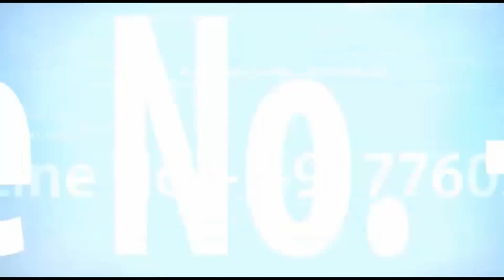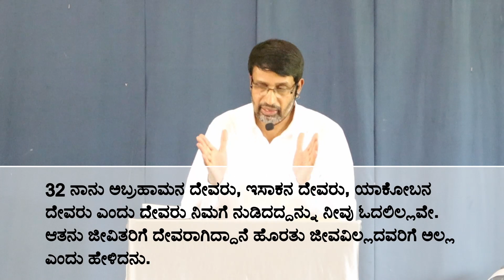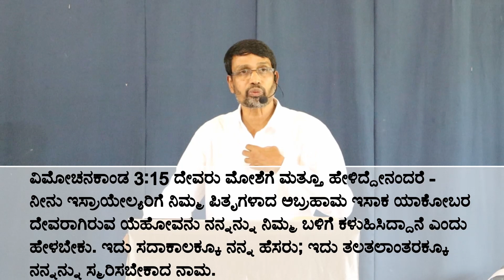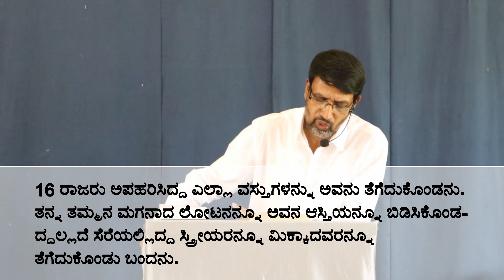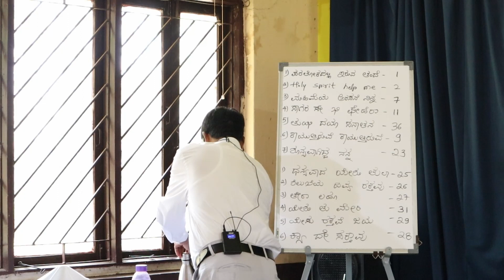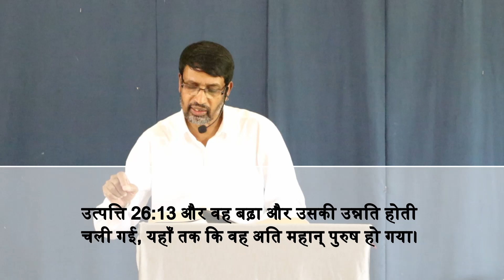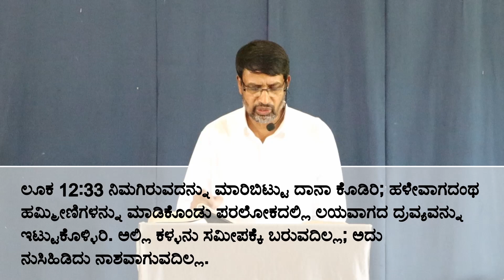ದೇವರು ಜೀವಿತರಿಗೆ ದೇವರಾಗಿದ್ದಾನೆ ಹೊರತು ಜೀವವಿಲ್ಲದವರಿಗೆ ಅಲ್ಲ! ಈ ವಚನದ ಮರ್ಮ ಏನು?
He is God not of the dead, but of the living! Mystery

ಸಹೋದರ ವಿಲಿಯಮ್, 93 ದೇವರ ವಚನಗಳಿಂದ ಮೇಲ್ಕಂಡ್ ವಿಷಯದಲ್ಲಿ ವಿವರಿಸುತ್ತಿರುವುದು.

ಮತ್ತಾಯ 22:32 ನಾನು ಅಬ್ರಹಾಮನ ದೇವರು, ಇಸಾಕನ ದೇವರು, ಯಾಕೋಬನ ದೇವರು ಎಂದು ದೇವರು ನಿಮಗೆ ನುಡಿದದ್ದನ್ನು ನೀವು ಓದಲಿಲ್ಲವೇ. ಆತನು ಜೀವಿತರಿಗೆ ದೇವರಾಗಿದ್ದಾನೆ ಹೊರತು ಜೀವವಿಲ್ಲದವರಿಗೆ ಅಲ್ಲ ಎಂದು ಹೇಳಿದನು.